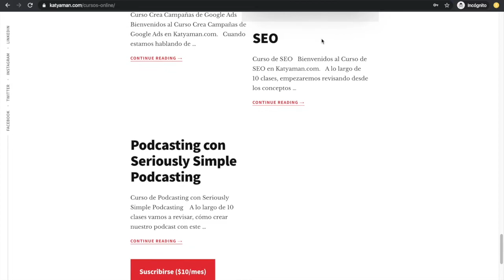412. Academias online con Google Classroom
Revisamos una fantástica herramienta que es Google Classroom qué vendría muy bien para todas las instituciones educativas que puedan seguir sus procesos educativos online con este tema del coronavirus.